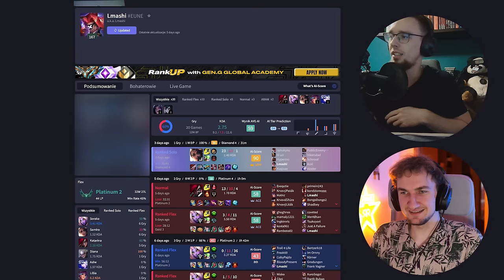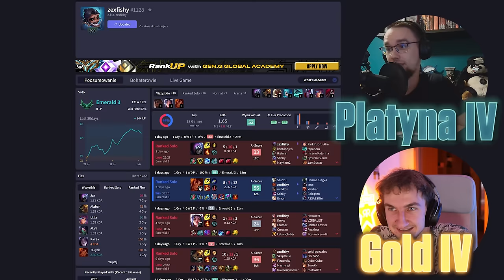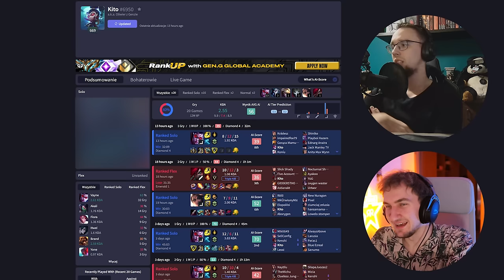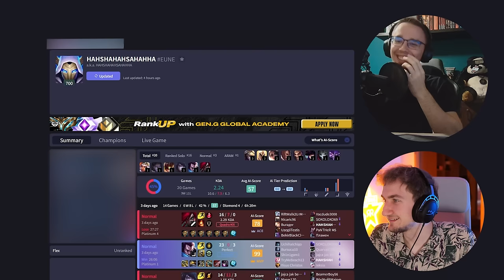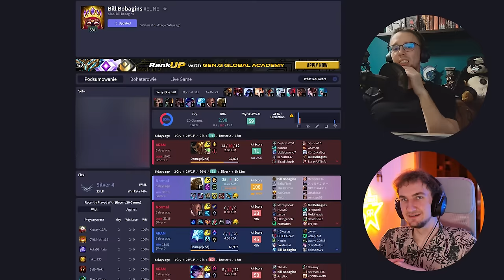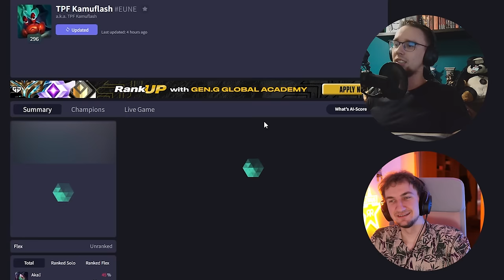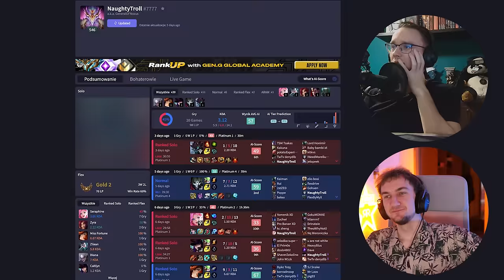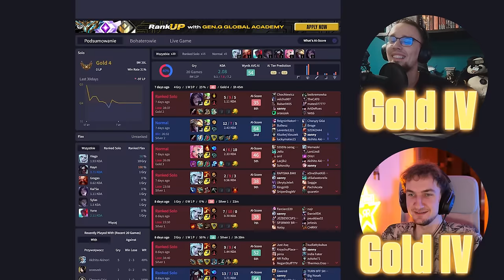oceniamy ZAGRANIA widzów z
Proszę wysyłajcie w:
1080p
Z dźwiękiem
Z tego sezonu

Pozdro dla @Nervarien za udział w odc.
Kogo wziąć do następnego?